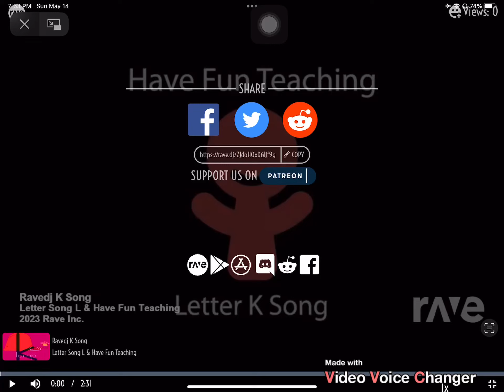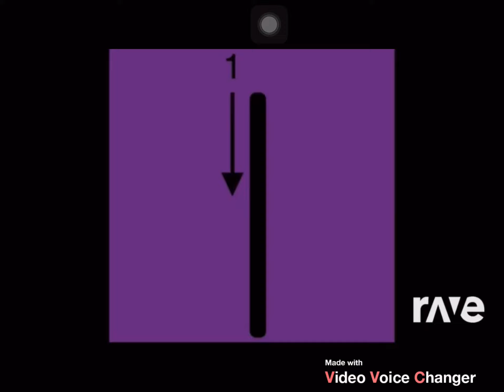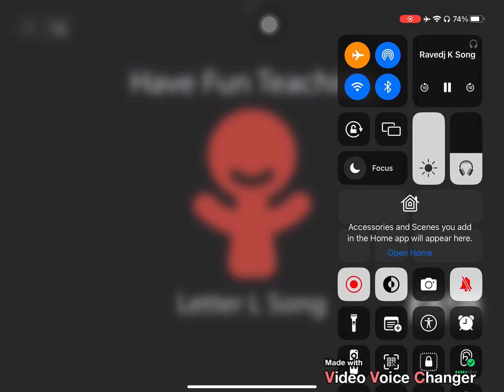Ravedj K Song - Letter Song L & Have Fun Teaching